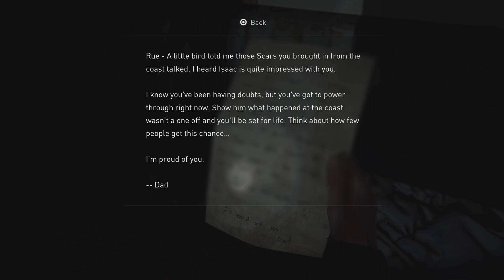The Last of Us Part II - Part 7